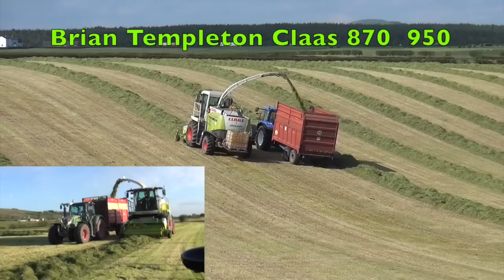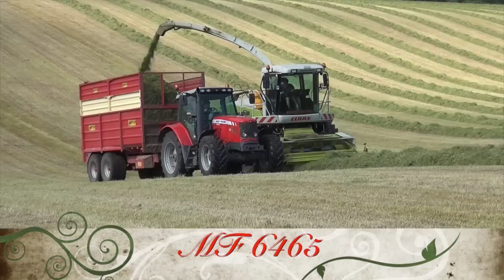Maulscastle Silage BT Agri Services 1 gtritchie5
Brian Templeton Agri Services, Claas Jaguar 870,Massey Ferguson,6465,New Holland T6.140, T7.200:)